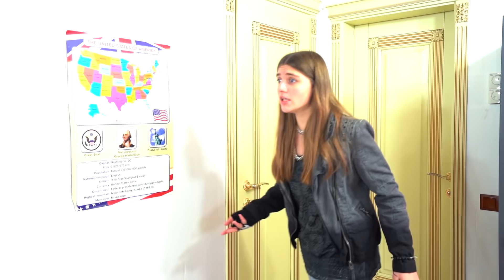E-Girl vs Soft-Girl / Секреты Школьной Популярности c Одноклассники Forever